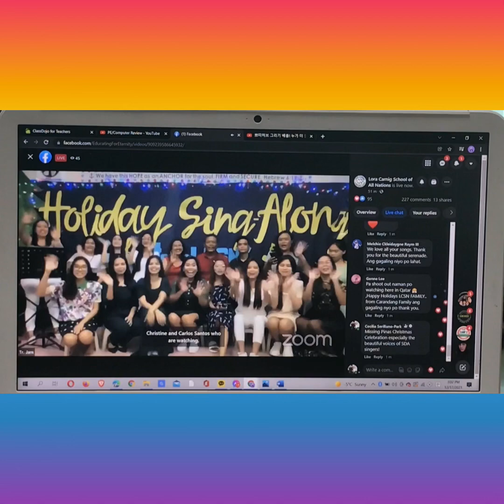PART 1: Holiday Sing-along by LORA Teachers and Admin. (Singing Religious Christmas Songs)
As the holiday season approaches and the year 2021 bids goodbye…
The teachers of Lora Carnaig School of all Nations dedicates these sing-along serenade to all their beloved students from around the world.
May you feel the true meaning of Christmas as you listen to their songs they prepared for us all.